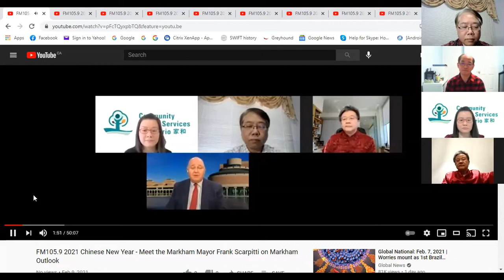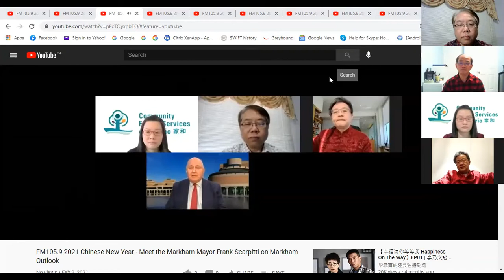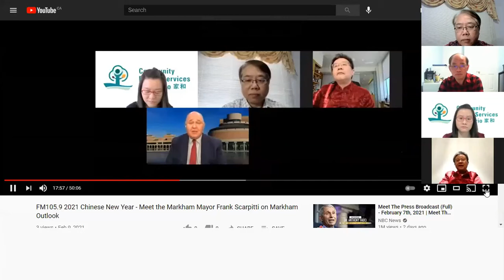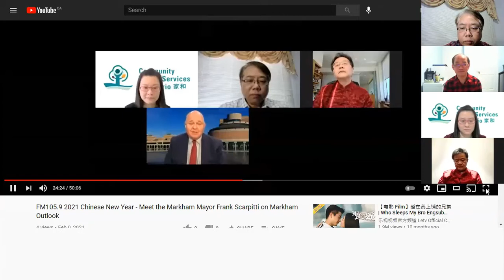FM105.9 加國生活農曆新年特輯之大萬錦市市長迎新歲並展望地區經濟，房屋及交通在疫情下的展望。